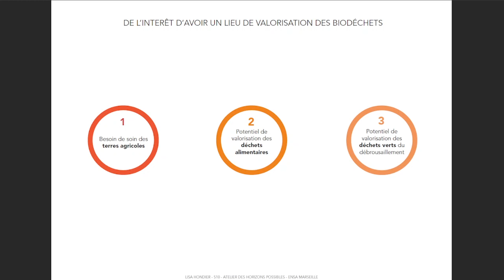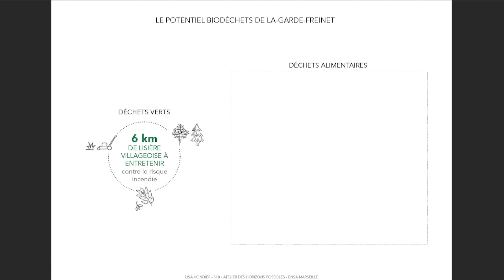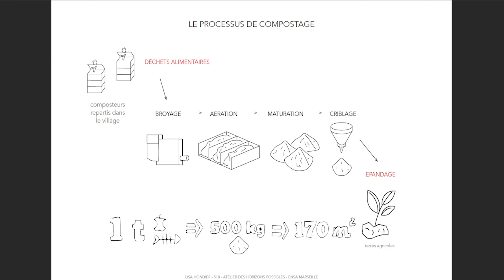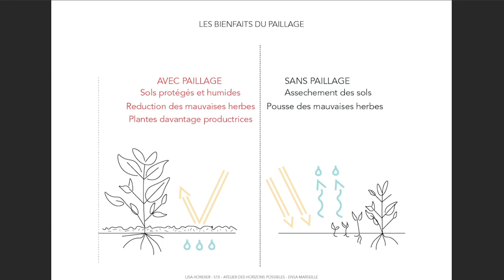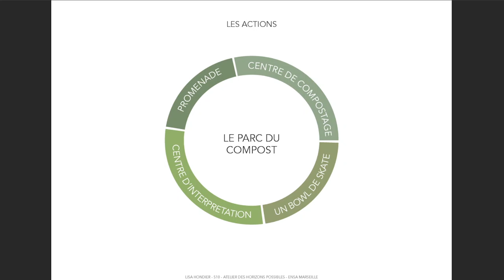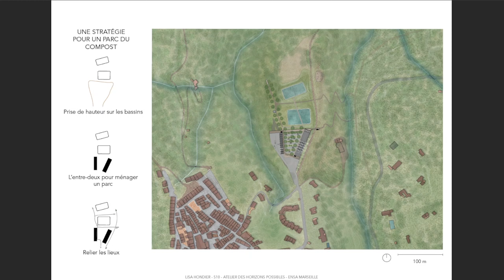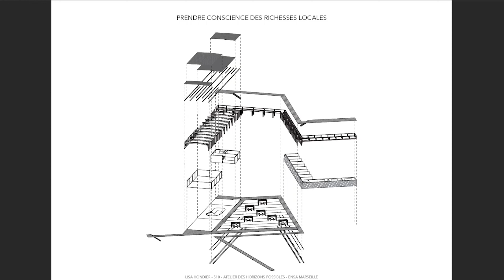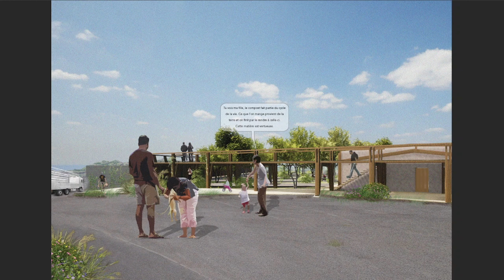LE PARC DU COMPOSTE_Lisa HONDIER_2023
Le parc du composte pour La Garde Freinet par Lisa Hondier 2023
Atelier des Horizons possibles - ensa Marseille Équipe pédagogique Florence Sarano (Dir.), Yvann Pluskwa, Jordan Szcrupak, Olivier Gaujard